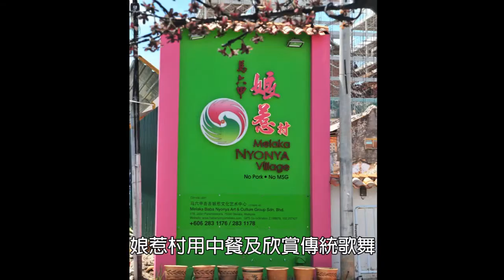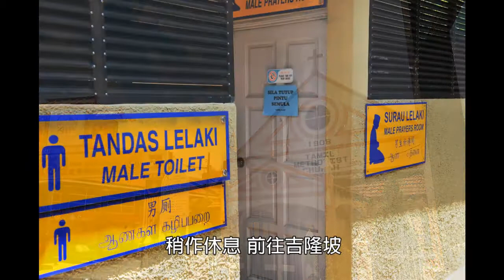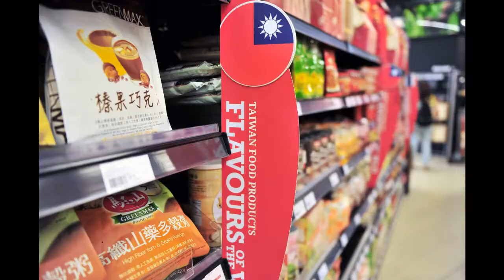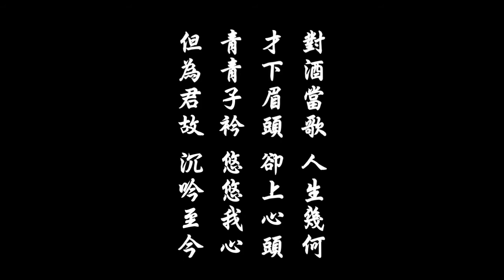2016羅東高工同學會-新馬六日--馬來西亞